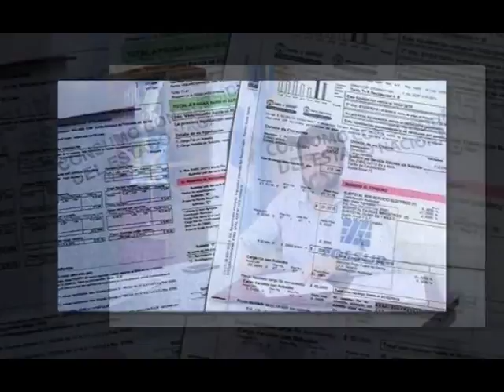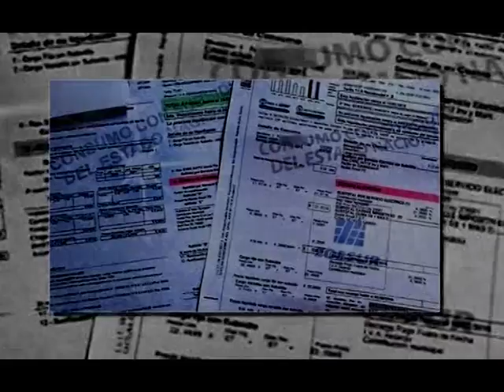SESIÓN FRENTE A EDENOR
El Concejo Deliberante de la localidad de Hurlingham, en el conurbano bonaerense, ha decidido sesionar en la calle, justo frente al edificio donde tiene sus oficinas la empresa de energía EDENOR, como una manifestación de protesta ante los inusitados aumentos de energía eléctrica y demás servicio públicos.